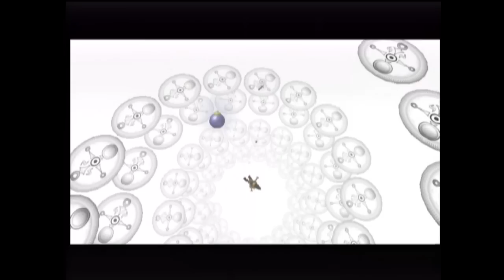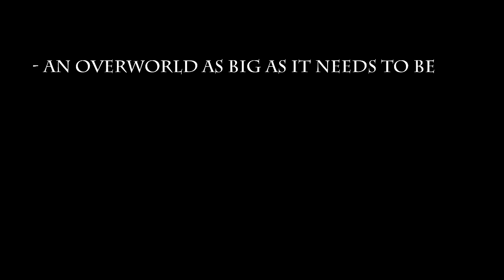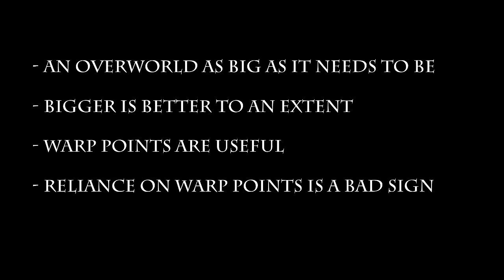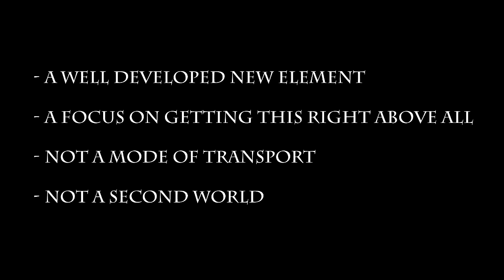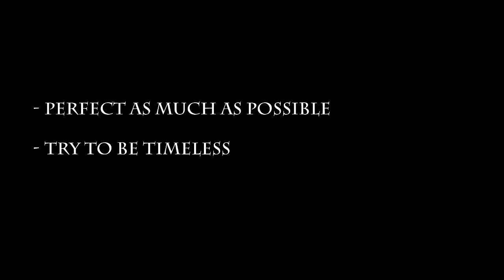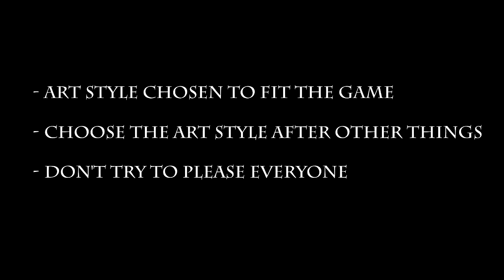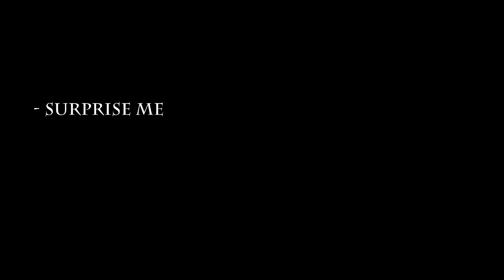The Legend of Zelda Comparison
After reviewing five different Zelda games I felt it would be a good idea to summarise the main problems the series faces.

Belief or disbelief rests with you.